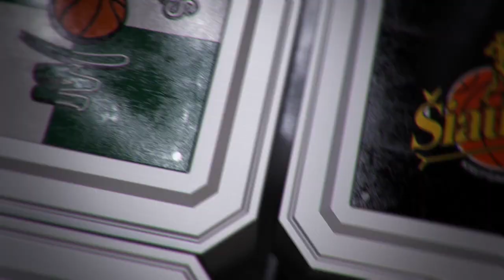V.Šeškus: „Trečias kartas varžovams nemelavo”